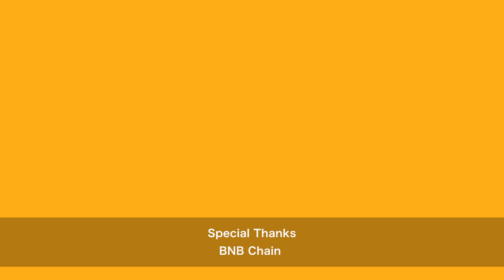【Web3】Focus On Vol.4｜BNB Chain のインキュベーションで優勝したWallChainとWeb3ゲーム開発者に聞く最前線【Video Podcast】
Focus On はWeb3やAIなど要注目の領域や人物にインタビューするビデオポッドキャストです。
今回は、 BNB Chain インキュベーションプログラムのワルシャワ会場に参加していたファウンダーたちにインタビューしました。

The Focus On is a video podcast that interviews people and areas of interest such as Web3, AI and etc. This time, we interviewed founders at the BNB Chain Incubation Program in London.

【Wallchain】
Co-Founder
Yurii Kyparus,Maksym Bevza

【Mummy.io】

Co-Founder
 Mihai Sebastian Sararu

【SKyland Ventures】
yonkuro

◆About Skyland Ventures
Skyland Ventures (SV) は、シードスタートアップ投資をメインに行うベンチャーキャピタル(VC)ファンドです。 “The Seed Maker. & Unlearning.”をミッションに掲げ、テクノロジー産業に大きなインパクトを与えるスタートアップへのシードマネーを提供するエクイティ投資・トークン投資を行っています。これまで日本国内のスタートアップを中心に150社超へ投資済。 2022年以降は、Web3 (Crypto・NFT・Blockchain)のスタートアップへの投資にフォーカスしている。

-Web3に特化した新ファンドを組成しました
Skyland Ventures、Web3に特化した総額50億円規模のVCファンドを設立し投資を開始

-(EN) We are announcing our $40 Million Seed VC Fund specialized in Web3 -Skyland Ventures | by Skyland Ventures | Apr, 2022 | Medium